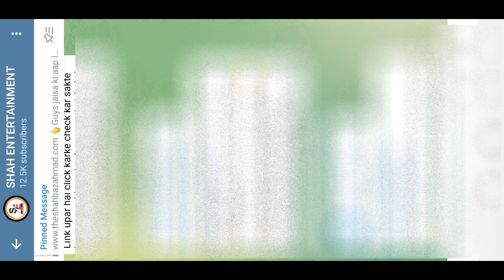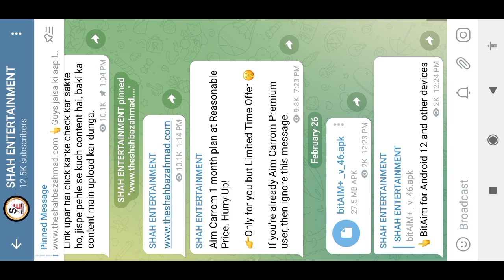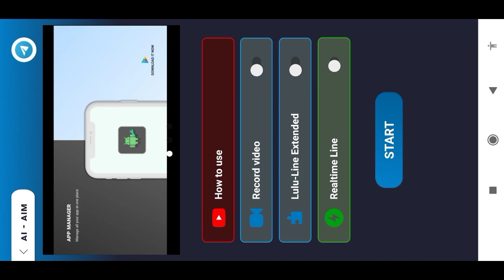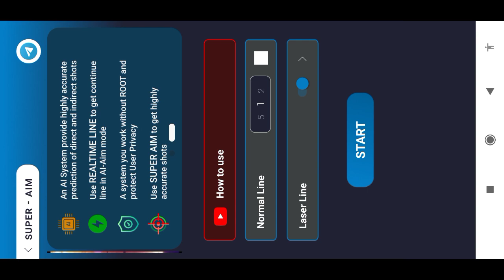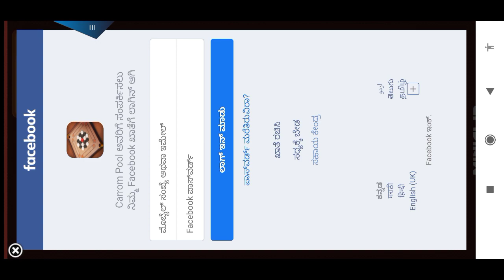BitAim New Version Android 10, 11, 12 | Substitute of Aim Carrom | Best Indirect Aim for Carrom Pool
Covered Topic:-
bitaim for carrom pool apk
bitaim pro for carrom pool
bitaim lulubox
bitaim plus
bitaim app
how to use bitaim
bitaim pro download
bitaim pro new
carrom pool

💖Support me💖